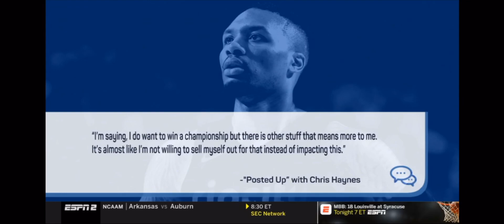Jalen & Jacoby Damian Lillard not selling himself out.His relationships with people mean more to him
Jalen & Jacoby Damian Lillard not selling himself out. His relationships with people mean more then ring chasing.